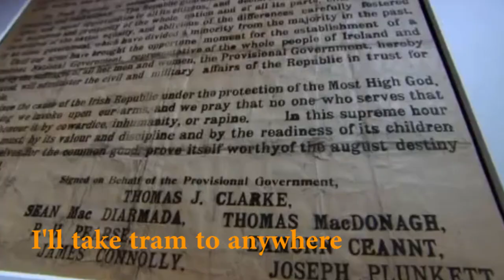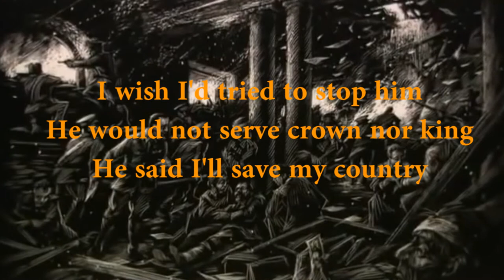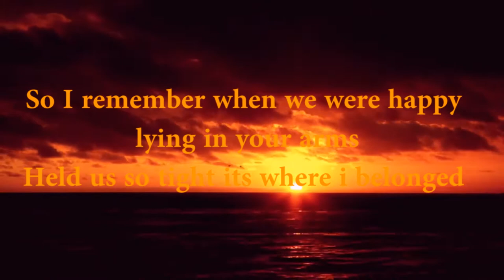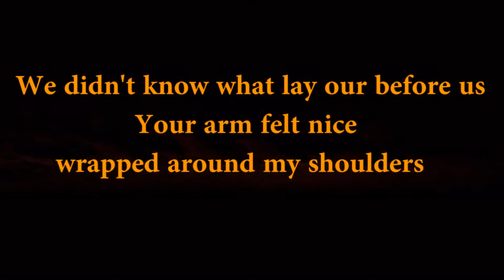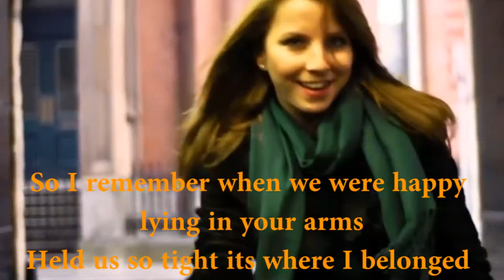1916 film Castleisland Community College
original lyrics to the backing track of Fast Car by Tracy Chapman